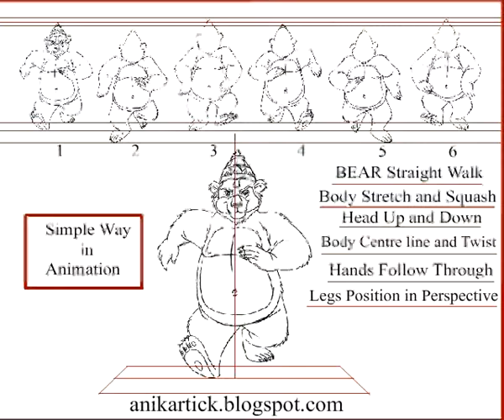2D Animation - Bear walk cycle Animation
2D Animation - Bear walk cycle Animation - anikartick.blogspot.com